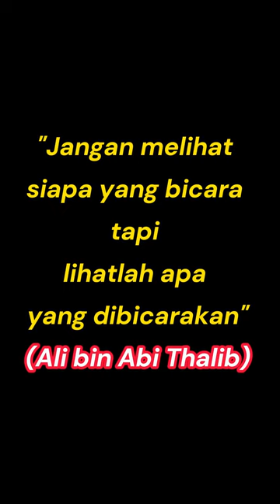ORANG PINTAR PILIH 01, DIJAMIN MASUK SYURGA!!! BENARKAH???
yang masuk syurga cuma 26%